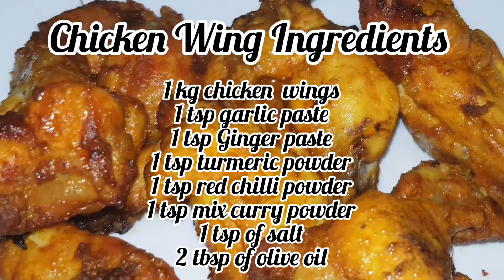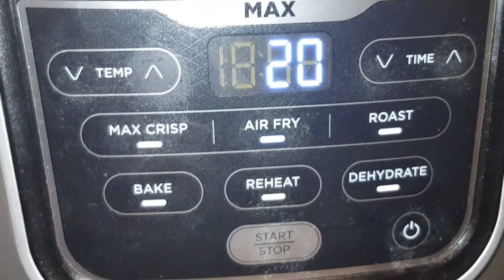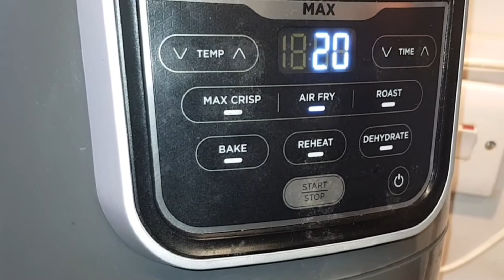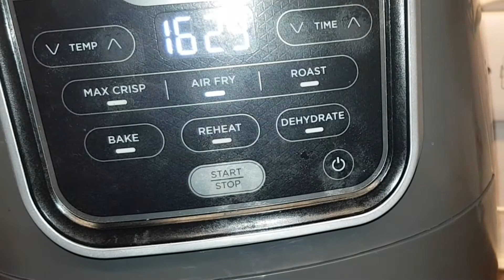Air Fry Recipes | Iftar Using Air Fryer | Air Fry Chicken Wings | আজকে আমার ছেলের পছন্দের ইফতার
Title: Soothing and Calming Background Nasheed | Vocals Only [No Copyright Nasheeds]